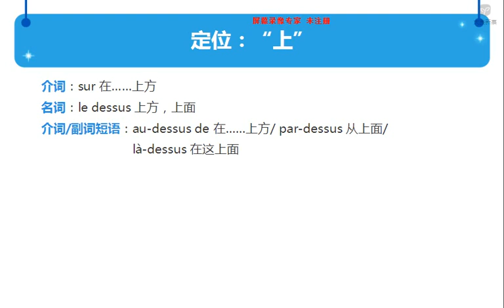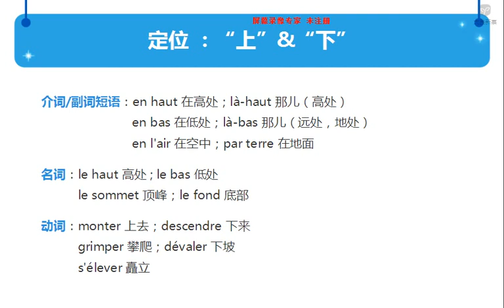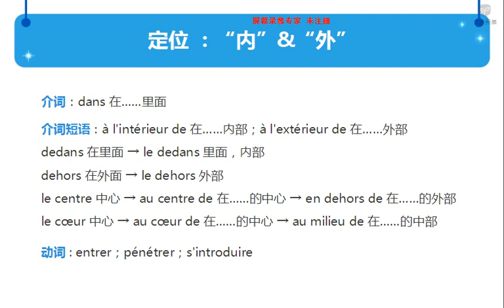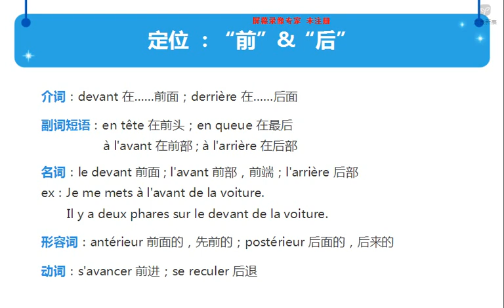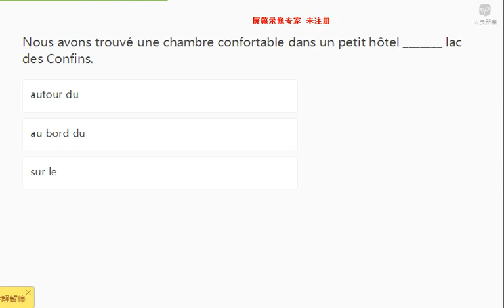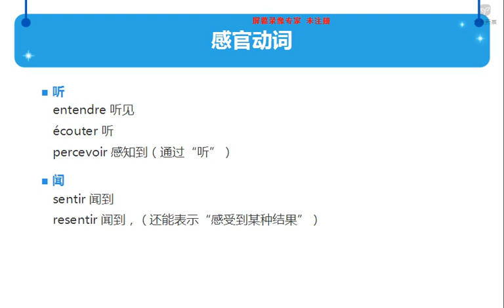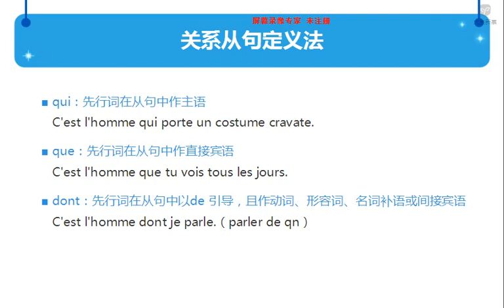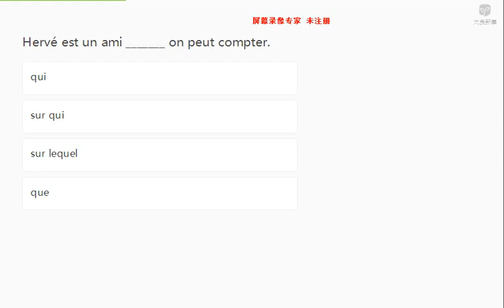B1下阶段复习E1 E2